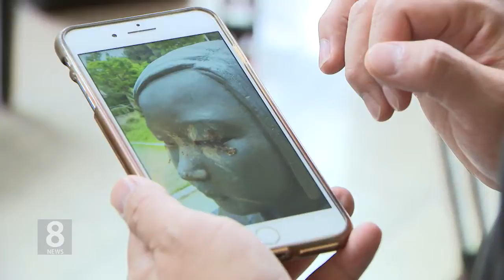11. 25. 20 평화의 소녀상 재단장…훼손 복구에 집중